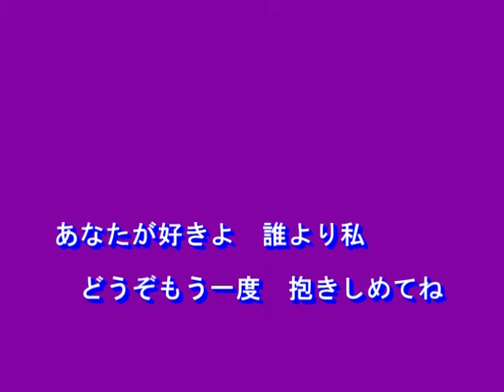あなたのせいよ（椎名佐千子）～MURO ON STAGE（邦楽）～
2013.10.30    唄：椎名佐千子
作詞：麻こよみ
作曲：鈴木淳
編曲：前田俊明